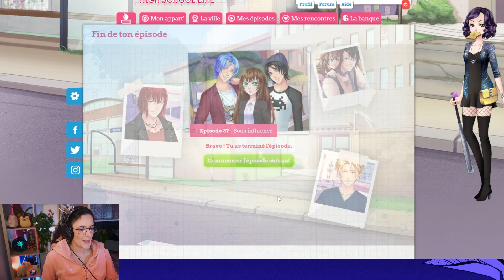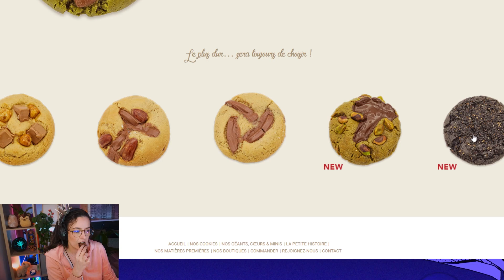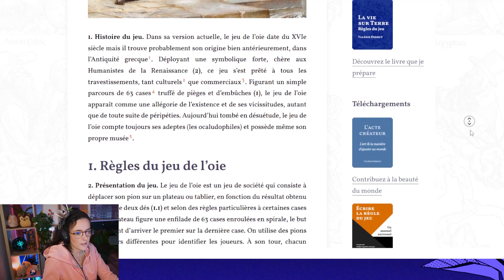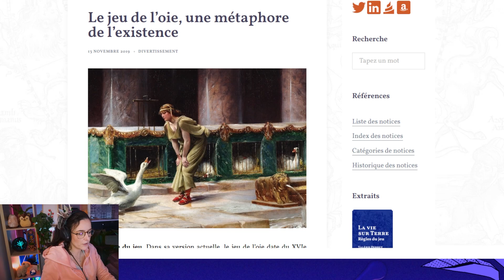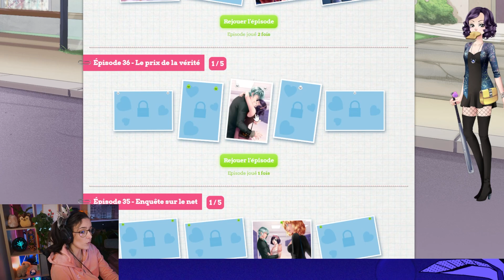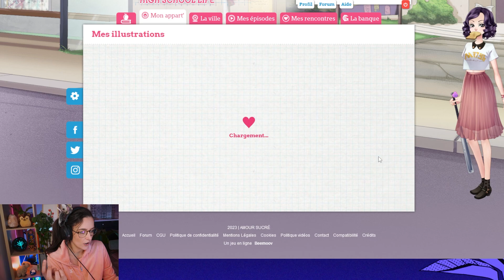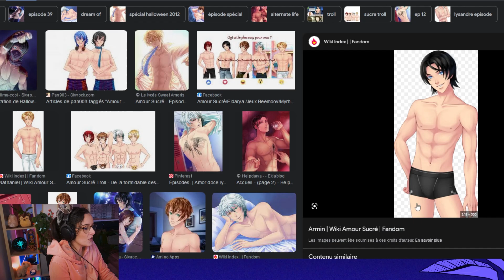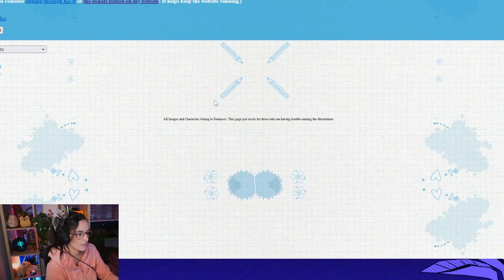LES STRESS DES EXAMS ! AMOUR SUCRÉ #38 - ULTIA REPLAY 19/02/2023